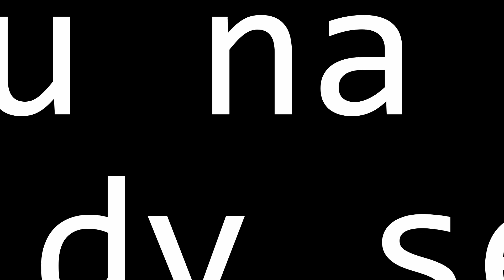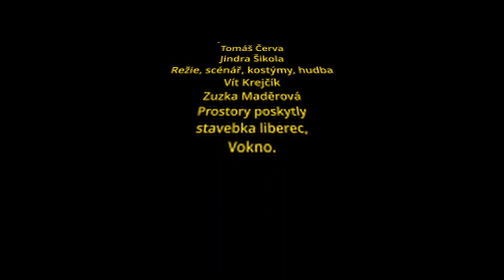Maturitní video SPŠ stavební Liberec 2023